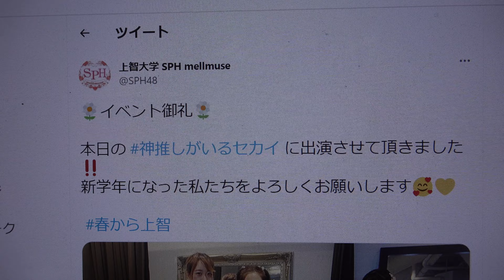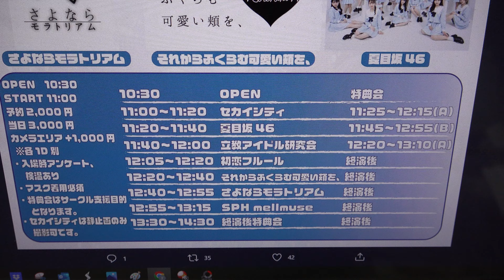神推しがいるセカイVol.4🏆SPH mellmuse🏆⑧「シャーベットピンク」／NGT48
掲載許可済　神推しがいるセカイVol.4　2022年4/23(土)
●時間:開場10:30/ 開演11:00(予定)
●会場:DESEOmini with VILLAGE VANGUARD
①ピョコピョコウルトラ／モーニング娘。
MC：約23秒
上智大学 SPH mellmuse
2009年結成、上智大学のアイドルパフォーマンスコピーサークル『SPH mellmuse』です！UNIDOL大会受賞数最多🏆メンバー個人アカウントはリストに。ご連絡はDMまで📩
🌼イベント御礼🌼
本日の 神推しがいるセカイ に出演させて頂きました‼️
新学年になった私たちをよろしくお願いします🥰💛
4/23(土)に行われる 神推しがいるセカイ Vol.4のセットリストを公開致します🌟🌟🌟
②最上級ぱらどっくす／わーすた
③ borderline／Juice=Juice
④春風Ambitious／神宿
⑤よしよししてほしいの／モーニング娘。
MC：約23秒
⑥『ピーナッツバタージェリーラブ』／カントリー・ガールズ
⑦アキシブウェイ／アキシブproject
⑧「シャーベットピンク」／NGT48
らこさん🦍　ききさん👡　ひぃこさん💟　りんさん🍒　ふぅかさん👑　ゆあさん💍　ほのかさん🐣　おぐりんさん🌰　まほさん🍨　まおんさん🎼　ぐらさん🐬
5月2日(月)に行われるSpecial Girls Revolution vol.98に以下のメンバーで出演させていただきます！
🌼開場17:00開演17:30 / 出演時間20:25-20:45
🌼前売り¥2,500+1D / 当日¥3,000+1D
5月2日(月)に行われるSpecial Girls Revolution vol.98のセットリストを公開致します🌼💛
【タイテ発表🎤🎤】
4/23(土)
神推しがいるセカイ Vol.4
◆OPEN 10:30 START 11:00
◆前売り2,000円/当日3,000円/カメラエリア:+1,000円(+1D)
◆予約開始:4/1 20時
※主催者一括予約のみ
※マスク着用必須、入場時検温、問診票あり
公演名：
●日にち：4/23(土)
●会場:DESEOmini with VILLAGE VANGUARD(東京都渋谷区道玄坂２丁目１３−５ ハーベストビルディング2F)
●チケット代:予約2,000円/当日3,000円/カメラエリア：+1,000円(各+1D)
●出演:SPH mellmuse/さよならモラトリアム/それからふくらむ可愛い頬を、/夏目坂46/立教アイドル研究会/初恋フルール
●ゲストアイドル:セカイシティ
A.J.P
❤️お知らせ❤️
5月2日(月)GW
第2次出演チーム発表
5月5日出演予定でしたときめきレモネードfrom夏目坂46さんはこちらに日程変更となりました